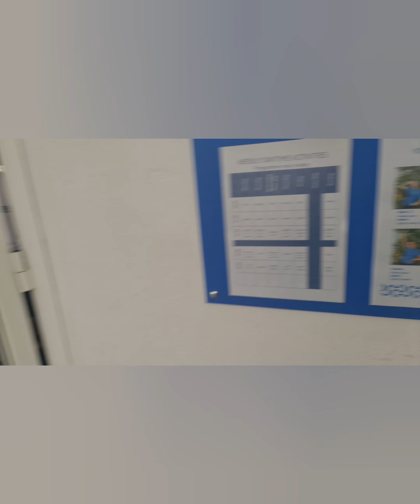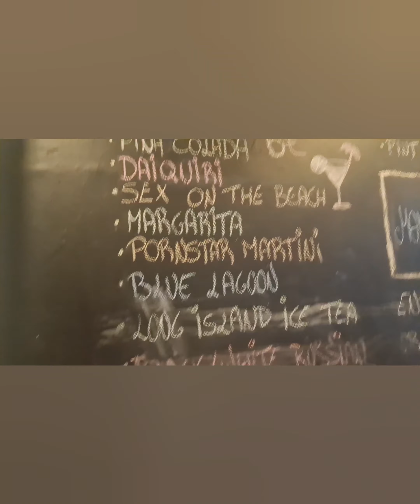El Trebol, Lanzarote. August 2023, part 2